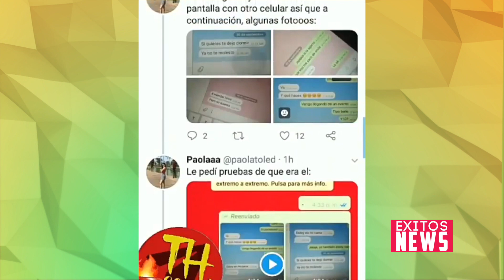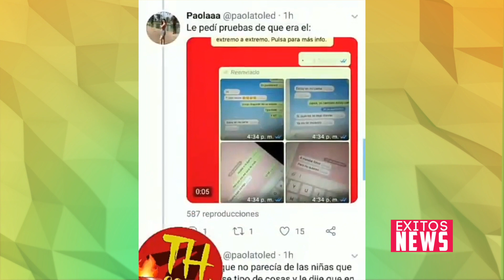Acusan a Memo Aponte de acoso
A través de redes sociales, decenas de jóvenes han denunciado que elyoutuber y actor de doblaje de Disney, Memo Aponte, les ha mandado mensajes por medio de Instagram preguntándoles su edad para después decirles que “mejor hablemos por Telegram" y pedirles en esa app fotografías íntimas.